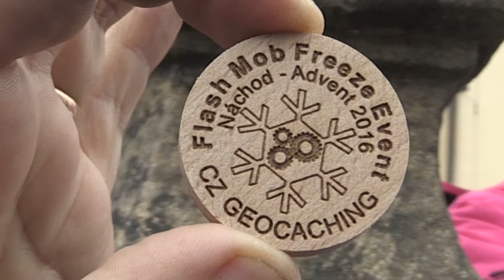FREEZE (10.12.2016)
Téma: PRÁCE A PRRACOVNÍ OUTFIT
Teplota: +1°C
Tradiční předvánoční zamrznutí na Kamenici v Náchodě.